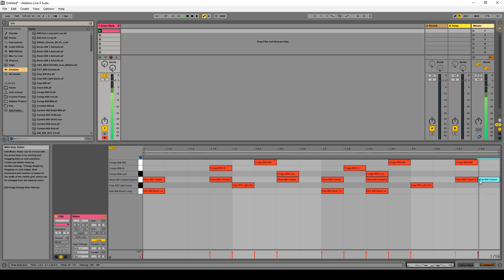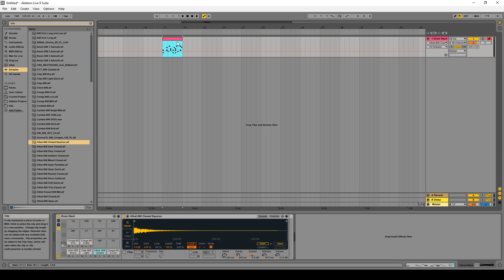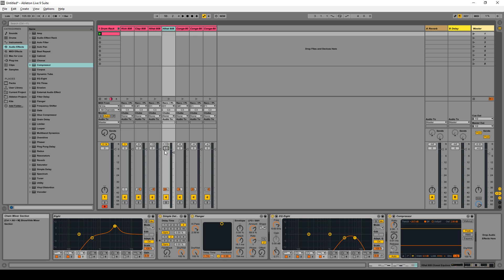برمجة الايقاعات - دورة ابلتون لايف درس 15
في الدرس 15 من سلسلة ابلتون لايف شرحت لكم بشكل مبسط كيفية استخدام الـ Drum Rack الخاص بابلتون والي من خلاله ممكن نبرمج الايقاعات باستخدام السامبلز والميدي بالتاكيد، وايضاً شرحت كيفية استخدام بعض الادوات الاخرى اثناء برمجة الايقاع مثل الايكولايزر والكبمريسور والديلي والريفرب وكذلك توزيع الايقاع على الستريو ليفت ورايت. المزيد في الفيديو.